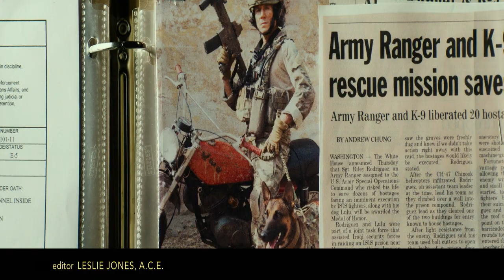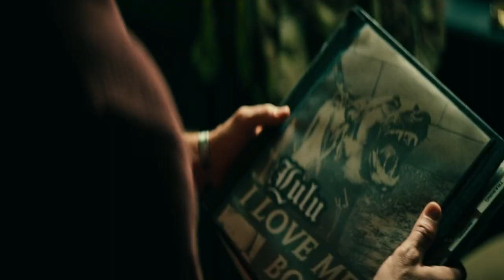DOG ( 2022 ) Movie Explained In Hindi & Urdu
Credits
Distributed by

Production companies
Metro-Goldwyn-Mayer
Free Association
FilmNation Entertainment

Directed by
Channing Tatum
Reid Carolin

Screenplay by
Reid Carolin

Story by
Reid Carolin
Brett Rodriguez

Produced by
Gregory Jacobs
Channing Tatum
Peter Kiernan
Brett Rodriguez

Starring
Channing Tatum
Jane Adams
Kevin Nash
Q'orianka Kilcher
Ethan Suplee
Emmy Raver-Lampman
Nicole LaLiberte

Cinematography
Newton Thomas Sigel

Edited by
Leslie Jones

Thomas Newman

Synopsis
Jackson Briggs, a former U.S. Army Ranger suffering from PTSD, tries to apply for a rotation position in Pakistan, but is deemed unfit for service due to a brain injury. He is notified that his friend and former partner, Riley Rodriguez, was killed in a car accident the night before. The morning after attending a memorial service at a local bar, Briggs is called in to Fort Lewis on a special assignment to escort Riley’s military dog, Lulu, a Belgian Malinois with a history of aggressive behavior, to attend his funeral in Nogales, Arizona, after which he is to bring her to White Sands, where she will be euthanized. Initially hesitant, Briggs agrees when his former company commander, Captain Jones, promises to recommend him for the position. On the road, when Briggs stops at a shooting range, Lulu breaks out of her cage and destroys the inside of his 1984 Ford Bronco. Frustrated, Briggs hides sedatives in a hot dog, causing Lulu to fall asleep after she eats it. In Portland, Oregon, Briggs tries to hit on women in a bar, but most are repelled by his brash personality. Outside, he meets two friends, Bella and Zoe, who invite him to their house for a threesome. While Briggs is inside, Lulu panics, alerting a neighbor. Believing her to be the victim of abuse, the neighbor frees her from the car, but is promptly attacked. Briggs runs outsides and pulls them apart, but Bella and Zoe are disturbed by the display and lock Briggs outside. The next morning, while on the Pacific Coast Highway, Lulu climbs out of the back of the car, forcing Briggs to pull over and chase her through a nearby forest. They stumble across a marijuana farm in the woods, where Briggs is tranquilized by the farm's owner, Gus. He wakes up tied to a chair in the shed, but he is able to escape. He reunites with Lulu, who has injured her paw, and is being treated by Gus's wife, Tamara. Briggs and Gus reconcile by looking through Lulu's "I Love Me" book, which contains photos from her service during the War in Afghanistan. After Lulu is treated, Tamara gives Briggs a psychic reading before Briggs and Lulu continue on the road. In San Francisco, Briggs cons a free hotel room by pretending to be a blind veteran, with Lulu as his seeing-eye dog. Briggs takes her to his room and gives her a bath. He tries to leave the room, but Lulu barks until Briggs relents and brings her with him. In the lobby, Lulu attacks a Middle Eastern man, Dr. Al-Farid, and Briggs is arrested for a hate crime. At the station, Briggs is put in a lineup, where he apologizes to Al-Farid, who agrees not to press charges on the condition that Briggs seek professional help for his behavior. While retrieving Lulu, the medic reveals that she has anxiety. In Los Angeles, Briggs tries to visit his estranged 3-year-old daughter, Sam, but his wife, Niki, does not allow him to. Briggs visits Noah, a former Army Ranger who adopted and rehabilitated Lulu's brother, Nuke. Noah teaches Briggs to bond with Lulu in terms she understands, allowing him to form a deeper connection with her. After leaving Noah's, the Bronco breaks down during a thunderstorm, forcing Briggs and Lulu to shelter in an abandoned barn. The next morning, Briggs and Lulu hitchhike to Nogales in time for the funeral, where Briggs stays with her to keep her calm during the traditional rifle salute. Afterwards, while Briggs gets his truck repaired, he calls Jones and tells him that Lulu's condition has improved, but Jones is unconcerned. Briggs drives into the desert and encourages Lulu to run away. When she does not, they stay in a motel overnight. Briggs suffers from a seizure, but is calmed by Lulu. In the morning, Briggs drops Lulu off at White Sands, but changes his mind when he sees her panicking. He drives back to the gate and takes Lulu back, driving away with her. Months later, Briggs writes a letter addressed to her, revealing that he has adopted her.